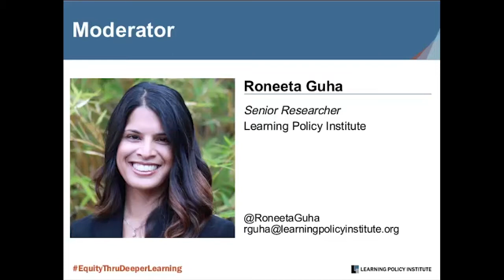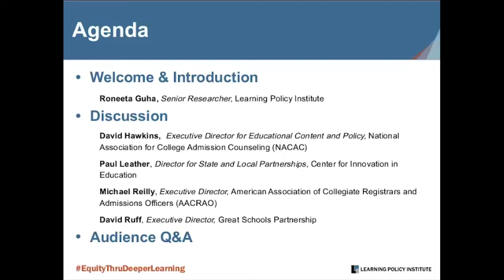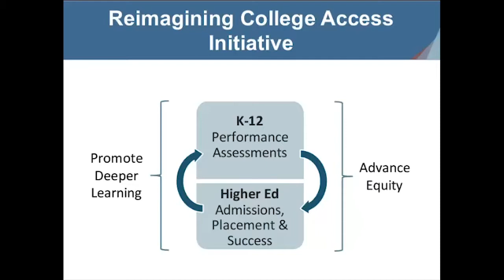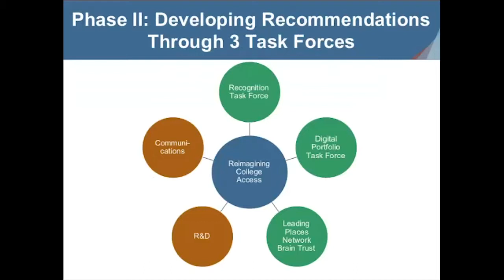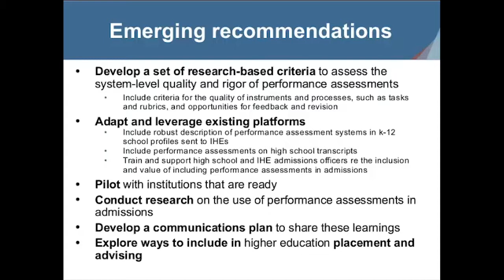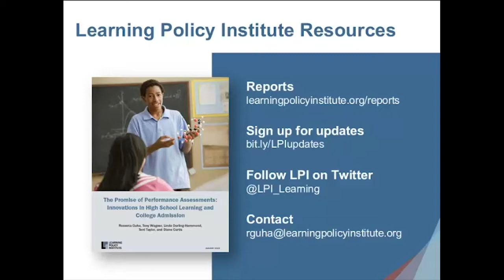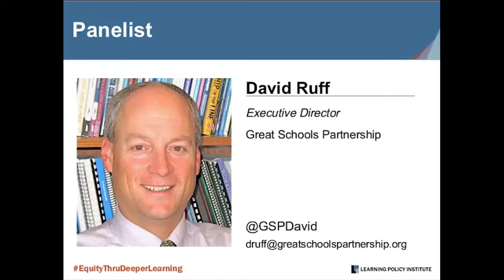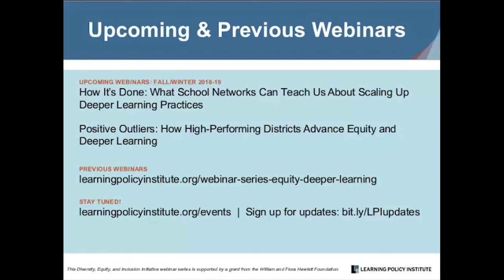Webinar: Opening the Gates: Using Deeper Learning to Expand College Access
Over the last year, the Learning Policy Institute (LPI) and EducationCounsel have convened leaders in k-12 and higher education to explore how both systems might benefit greatly from more authentic and holistic ways of assessing students’ competencies and mastery of 21st-century skills. In this webinar, we explored the emerging recommendations from the Reimagining College Access initiative and engaged participants in a discussion of where the work is heading.

Speakers:
Panelists include:
David Hawkins, Executive Director for Educational Content and Policy, National Association for College Admission Counseling (NACAC)

David Ruff, Executive Director, Great Schools Partnership

Michael Reilly, Executive Director, American Association of Collegiate Registrars and Admissions Officers (AACRAO)

Paul Leather, Director of State and Local Partnerships, Center for Innovation in Education (CIE)

Roneeta Guha, Senior Researcher, Learning Policy Institute